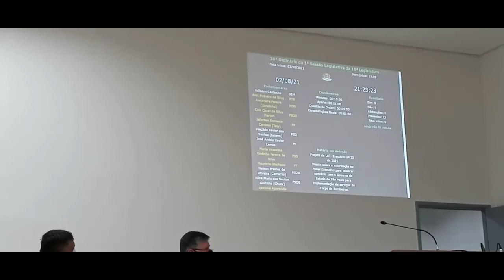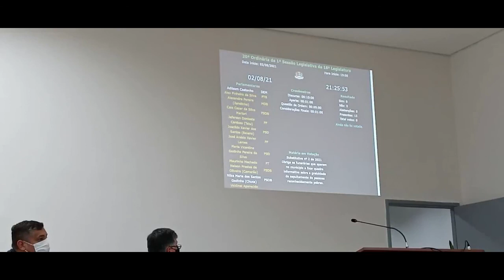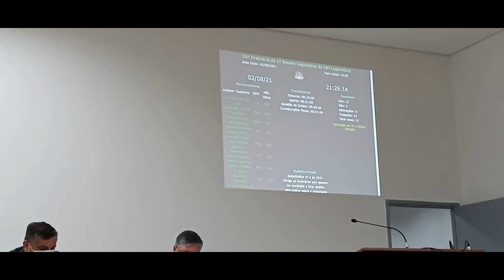20ª Sessão Ordinária de 2021